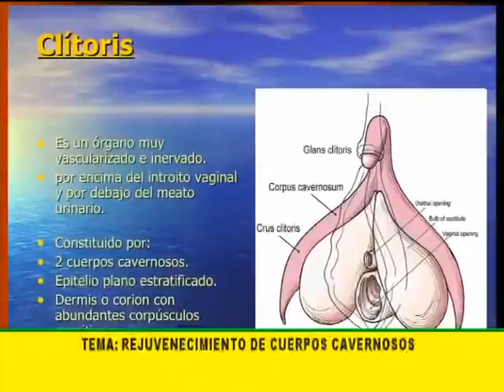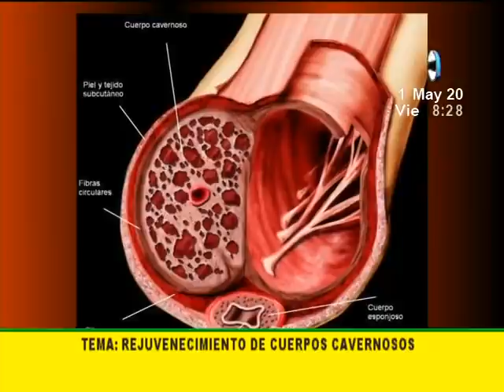Tu sexualidad: Rejuvenecimiento de cuerpos cavernosos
El ginecólogo obstetra José Antonio Delgado explicó que los cuerpos cavernosos son unas estructuras que se encuentran en el pene, los cuales recepcionan la sangre que permite la erección y que se van deteriorando con la edad.